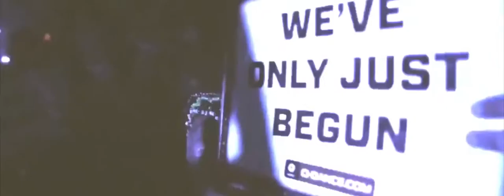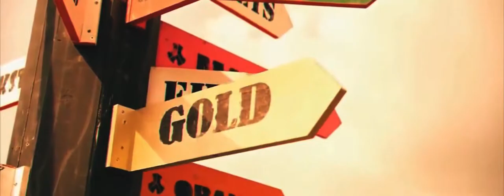Starstylers - Keep On Moving (Raveboiz Remix)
● Follow BRAGA RECORDS